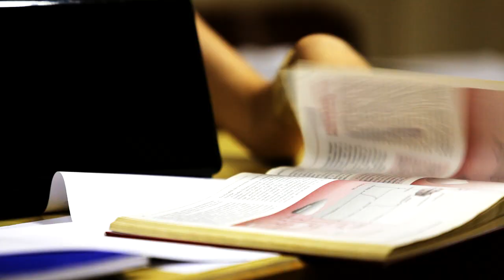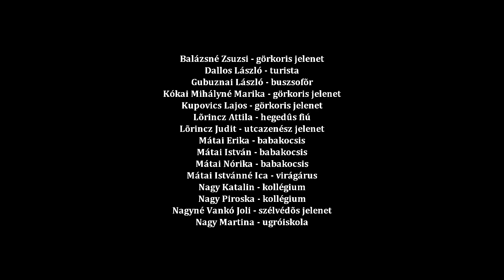Motiva zenekar - Kicsike - Hungarian Music - ének: Kovács Nóri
Kérjük, segítsd a munkánkat azzal, hogy felíratkozol a csatornánkra!
Nagyon szépen köszönjük!

A Motiva zenekar a népzenét ötvözi a mai popzene hangzásvilágával. Különlegessége hogy az ének változatlanul megtartja az autentikus népdaléneklési módot.
A dalok egy része saját erdélyi gyűjtésböl származik, a zenészek kreatívan illesztik saját stílusukat a hamisítatlan népi hangzáshoz.